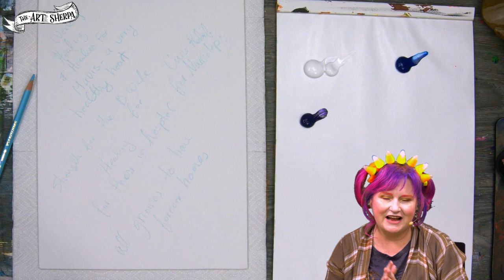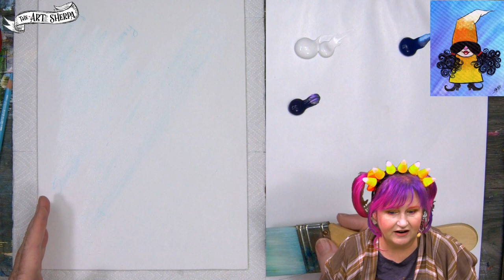Easy Girl Gnome Candy Corn 13 days of Halloween painting Step by step Day 7 Theartsherpa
How to paint a Candy Corn Girl Gnome 13 days of Halloween Spooky live painting Step by step . Live streaming Beginner Acrylic  painting step by step lesson for new artists Fully guided YOU CAN PAINT THIS with The Art Sherpa

Below are a list of Recommended materials. These are linked here to make thing easy and convenient for you.
Titanium White
Yellow Medium Azo - Alternate Hansa yellow or Cad Yellow Medium
Quinacridone Magenta
Phthalo Blue (Green Shade)
Phthalo Green (Blue Shade)
Carbon Black - or mars black
3 Sennelier Abstract colors
Burnt Sienna
Primary Red - Alternate Cad red medium or Napthol Red
Purple - any purple but Dioxazine is closest
#8 The Art Sherpa Cats Tongue Brush
15 pack 9 x 12 canvas boards (13+2 Surfaces for all 13 days!!!)
#12 Silverwhite Round brush
Set of 3 Art Sherpa Pouncers
The Art Sherpa Detail Brush Set

[Video Title]
[Video URL]